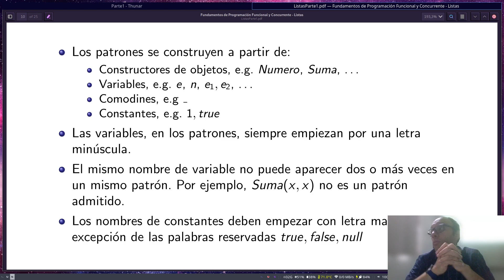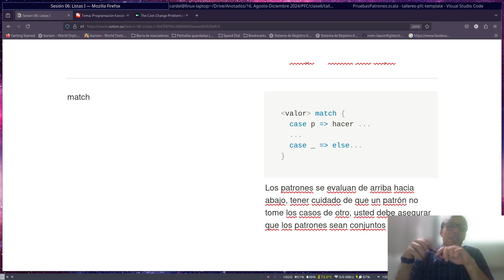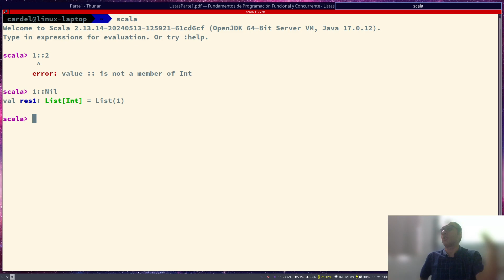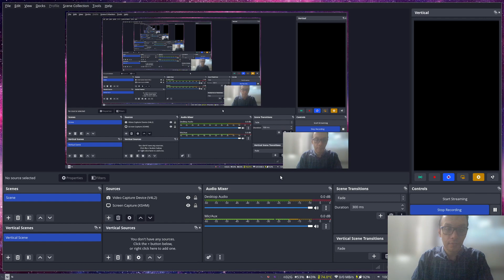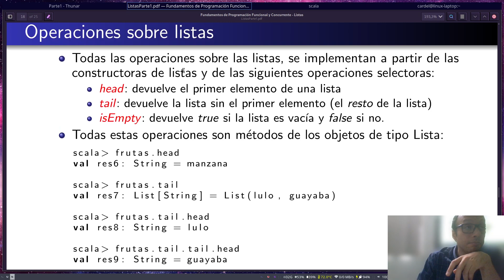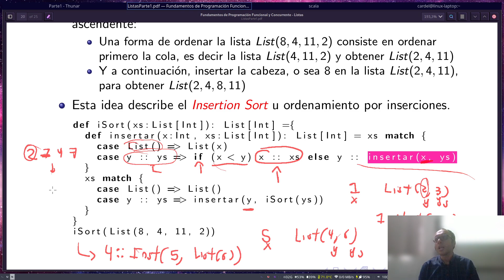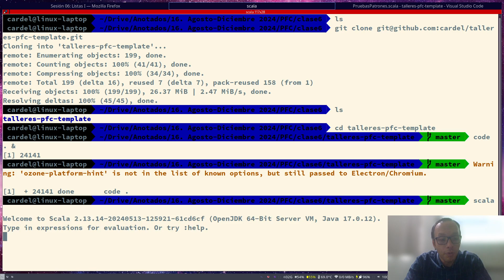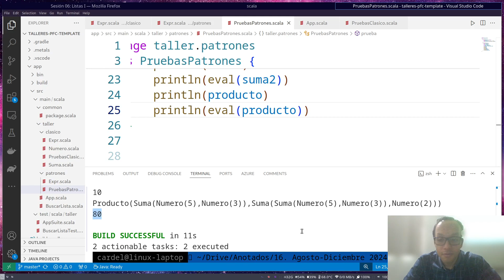PFC 2024 2 Clase 6 3 Listas